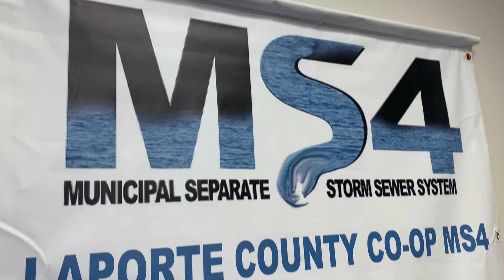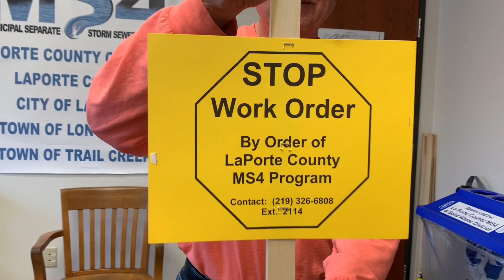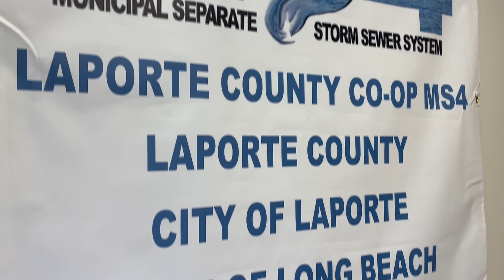Stormwater Myths & Facts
CREDIT
Rick Brown- MS4 Director, Star of the show
Ariana Woodson- MS4 Marketing Director, Video Creator